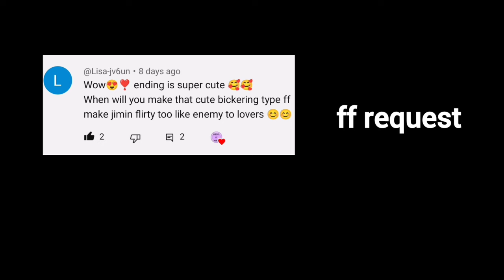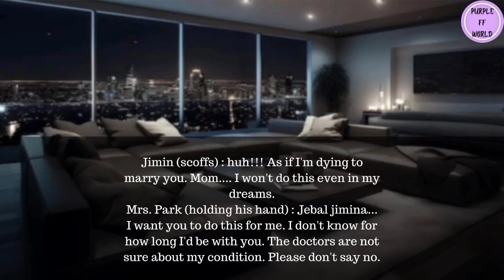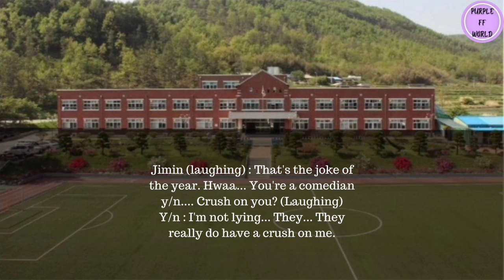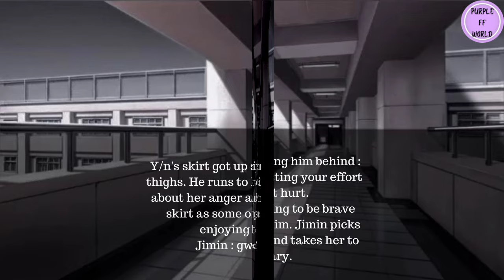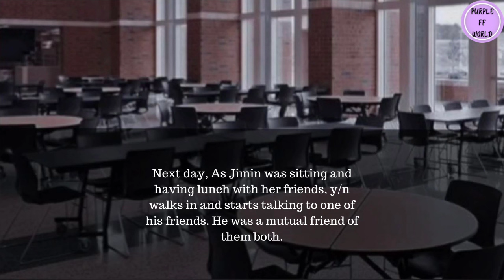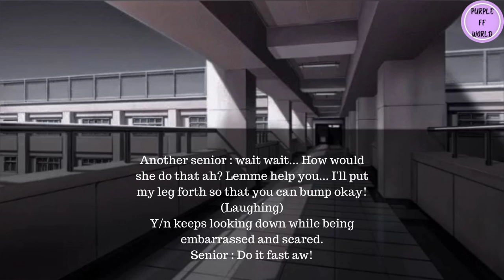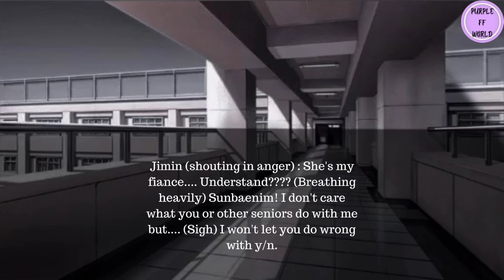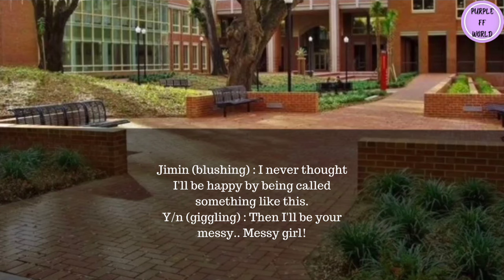When You Get Engaged To Your Enemy | Jimin ff | bts Oneshot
When You Get Engaged To Your Enemy | Jimin ff | Jimin Oneshot
Jimin FF Oneshot
This is a fictional story and people mentioned in this video have nothing to do in the reality. If you're a new fan of bts or even not a fan, I'd ask you not to judge the group members based on my ffs.

Photos and music used in this video are not mine.